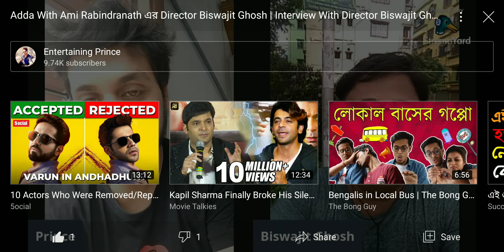Adda With Ami Rabindranath এর Director Biswajit Ghosh | Interview With Director Biswajit Ghosh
কিছু Network আর Technichal সমস্যার জন্য, Video টা চলাকালীন অনেকবার আটকে গেছে, তার জন্য আমি ক্ষমাপ্রার্থী, যখনই video চলাকালীন আটকে যাবে, একটু ,10 second মতো কেটে দেবেন, এই অনিচ্ছাকৃত ভুলের জন্য ক্ষমাপ্রার্থী আমি, একটু কেটে কেটে দেখে নেবেন কষ্ট করে, কথা দিচ্ছি interview টা ভালো লাগবেই, পাশে থাকুন সবাই & love U All ❤️